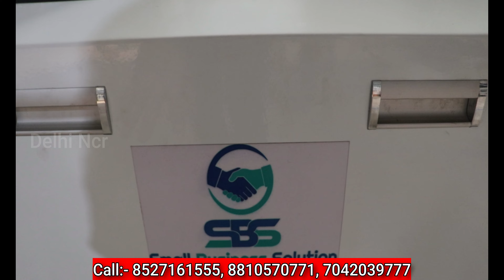पेपर कप बनाओ करोड़ों कमाओ | Paper Cup Making Machine | Paper Cup Business Delhi | New Business Idea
Address
Nageli sakrawati
zindusturial area мetto
pillar number 71to 72
200 fita road
near by VRL Transport
Gali no-4
Najafgann delhi pincode = 110043

Near by- Metro station nagi

Best Small City Business Ideas in India 2021,
Paper Cup Making Business Ideas 2021,
chhote shahar ka business,
chhote shahar me business,
paper cup ka business,
small city business 2021,
business ideas in india 2021,
paper Cup making machine,
paper cup making process,
paper cup business 2021,
small business india 2021,
cup making business ideas,

laghu udyog dikhao,
laghu udyog dal mill,
laghu udyog dakhva,
laghu udyog dikhaiye,
laghu udyog electrical,

Following are the topics that covered in this video

0:00 Introduction
1:09 Raw Materials
1:21 Process
3:02 Area & Building
3:25 Additional Assets
3:41 Power Required
3:52 ManPower
4:09 Expected Monthly Turnover
4:30 Expected Monthly Profit
4:55  License Required
5:07 Schemes Available
1. Paper Cup Making Machine

2. Disposable Cup Making Machine

3. Used Paper Cup Machines